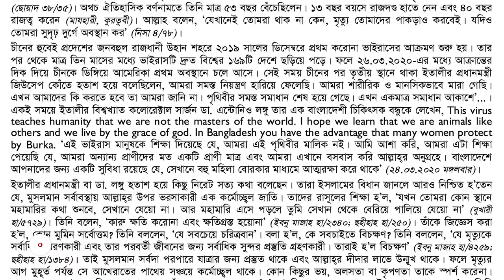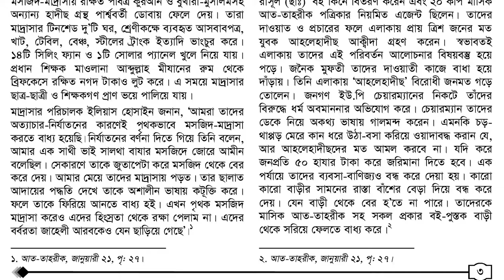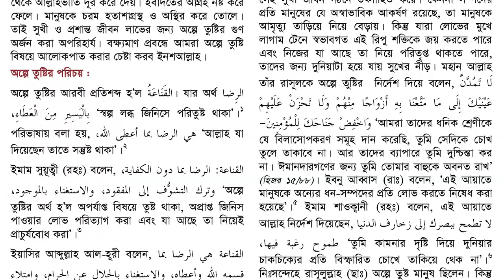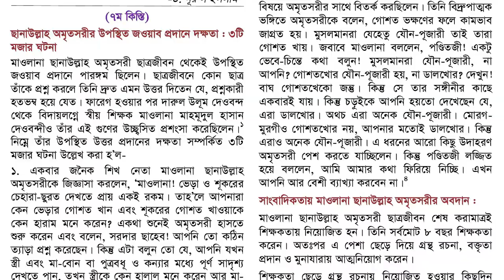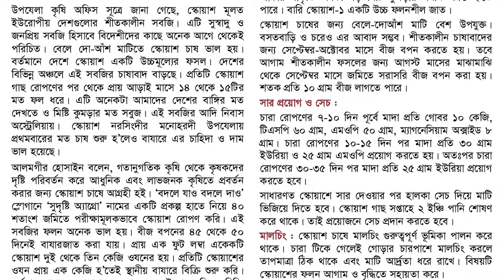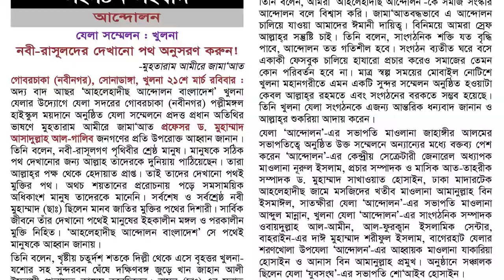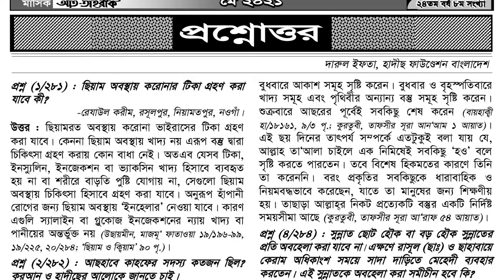এক নজরে এ মাসের আত-তাহরীক┇মে ২০২১ সংখ্যা┇ড. মুহাম্মাদ কাবীরুল ইসলাম┇Monthly At Tahreek┇May 2021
মাসিক আত-তাহরীক, মে ২০২১
(২৪তম বর্ষ ৮ম সংখ্যা)
🟢জাতীয় পর্যায়ের উচ্চমানের পত্রিকা মাসিক আত-তাহরীক
শিরক-বিদআতের বিরুদ্ধে লিখনীর মাধ্যমে আপোষহীন গতিতে এগিয়ে চলছে । বাংলার প্রতিটি ঘরে ছড়িয়ে পড়ছে ছহীহ আকিদার দাওয়াত । ভেঙে পড়ছে শিরকের আস্তানা । শত শত মানুষ গ্রহন করছে ছহীহ আকীদা । ধর্ম, সমাজ ও সাহিত্য বিষয়ক গবেষণা পত্রিকাটি নিজে পড়ুন এবং বেশি বেশি ফ্রি বিতরণ করুন ।
🔴 এ সংখ্যায় যা আছে :
🗞 সম্পাদকীয়: আল্লাহকে উত্তম ঋণ দিন!
      🖋 -মুহাম্মাদ আসাদুল্লাহ আল-গালিব
📜  প্রবন্ধ :
🗞  আহলেহাদীছ মসজিদে হামলা : ইসলামী লেবাসে হিন্দুত্ববাদী আগ্রাসন                                           (ফেব্রুয়ারী’২১ সংখ্যার পর)
  🖋 -ড. মুহাম্মাদ সাখওয়াত হোসাইন
 📜  পিতা-মাতার সাথে আদব সমূহ
      🖋-ড. মুহাম্মাদ কাবীরুল ইসলাম
📜  নববী চিকিৎসা পদ্ধতি (২য় কিস্তি)
      🖋-ক্বামারুয্যামান বিন আব্দুল বারী
📜  অল্পে তুষ্টি      -আব্দুল্লাহ আল-মা‘রূফ
📜  যাকাতুল ফিৎর : একটি পর্যালোচনা
      🖋-মুহাম্মাদ খোরশেদ আলম
📜  ঈদায়নের কতিপয় মাসায়েল
      🖋-আত-তাহরীক ডেস্ক
📜  যাকাত ও ছাদাক্বা
      🖋 -আত-তাহরীক ডেস্ক
📜 মনীষী চরিত :
      • 🗞 শেরে পাঞ্জাব, ফাতিহে কাদিয়ান মাওলানা ছানাউল্লাহ
         অমৃতসরী (রহঃ) (৭ম কিস্তি)
      🖋-ড. নূরুল ইসলাম
📜  স্মৃতিচারণ :
      • 🗞 প্রফেসর ড. মুঈনুদ্দীন আহমাদ খান : কিছু স্মৃতি
        🖋  -মুহাম্মাদ আসাদুল্লাহ আল-গালিব
📜  হাদীছের গল্প :   আমর ইবনু আবাসা (রাঃ)-এর ইসলাম গ্রহণ
                           🖋 -মুসাম্মাৎ শারমিন আখতার
📜  চিকিৎসা জগৎ : • তরমুজের উপকারিতা ও পুষ্টিগুণ
📜 ক্ষেত-খামার : •  স্কোয়াশ চাষে অভাবনীয় সাফল্য
📜  কবিতা :
• 🗞ফিরিয়ে আনো ইসলামী সভ্যতা
• 🗞 সাদা-কালো
•🗞 মৃত্যু আসবেই
• 🗞 তুমি আমার প্রিয় নবী
• 🗞  ঐক্যের আহবান
📜  স্বদেশ-বিদেশ
📜  মুসলিম জাহান
📜  বিজ্ঞান ও বিস্ময়
📜  সংগঠন সংবাদ
❓৪০ টি প্রশ্নোত্তর
      🖋দারুল ইফতা,হাদীছ ফাউণ্ডেশন বাংলাদেশ
🔴যোগাযোগ :
▪ সম্পাদক, মাসিক আত-তাহরীক
নওদাপাড়া (আমচত্ত্বর)